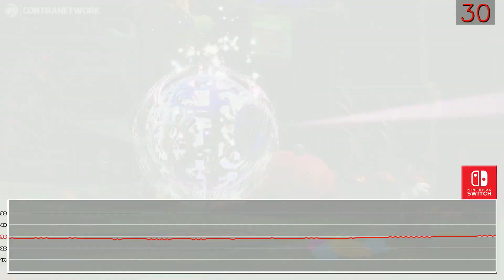Balan Wonderworld | Nintendo Switch Frame Rate Test